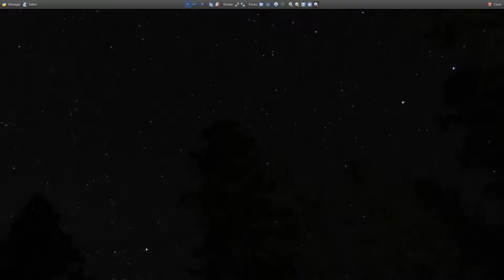MC Rotation 4 & flyby